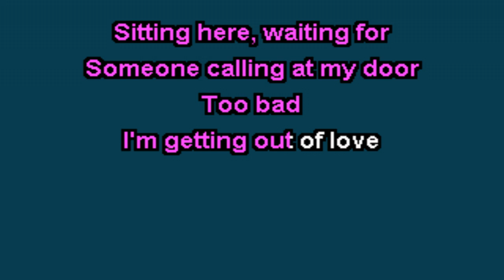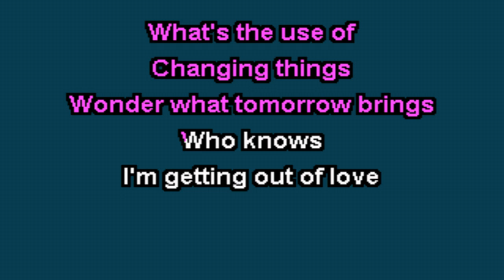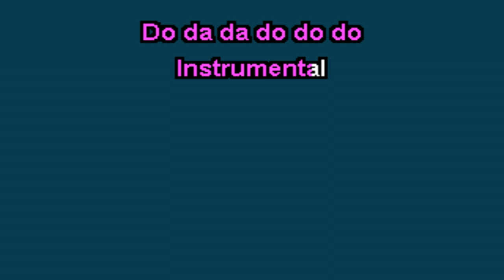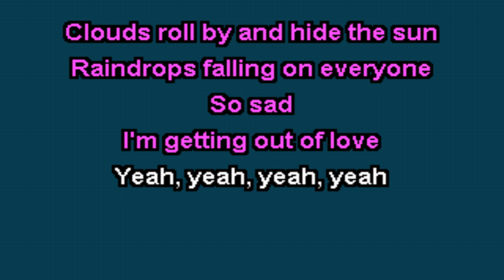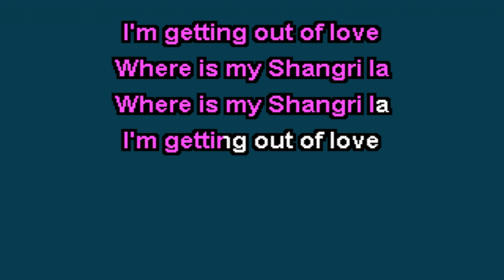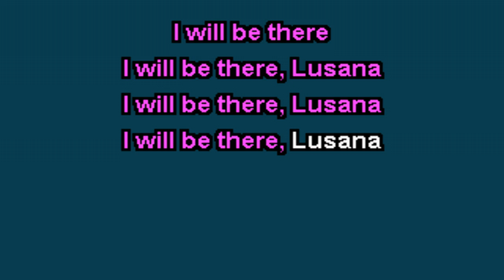Electric Light Orchestra - Shangri La Karaoke